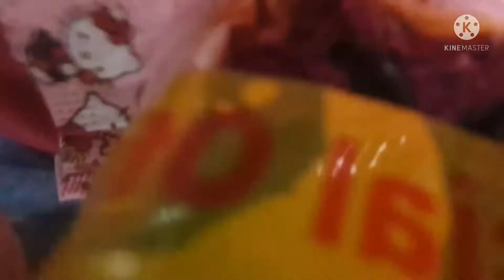TALIPAPA + SAGING GINANGGANG AT MAY PAAYUDA GALING NG SAUDI ARABYA PARA SA DARATING NA PUASA/FASTING